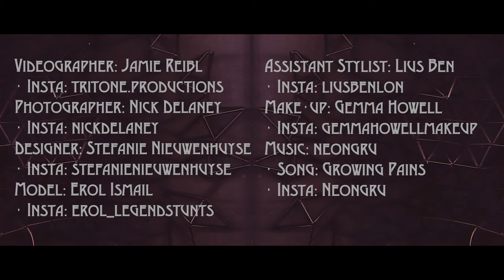Murder of Crows - Jade 1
Videographer: Jamie Reibl